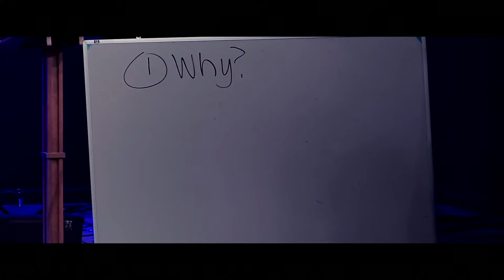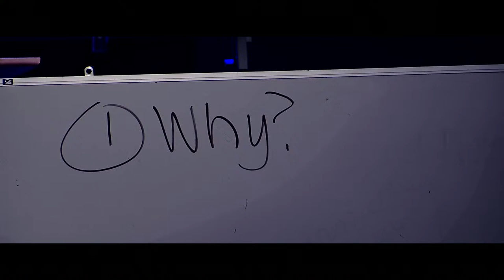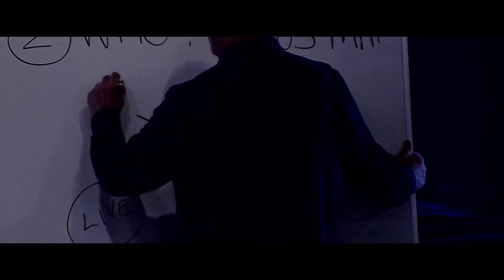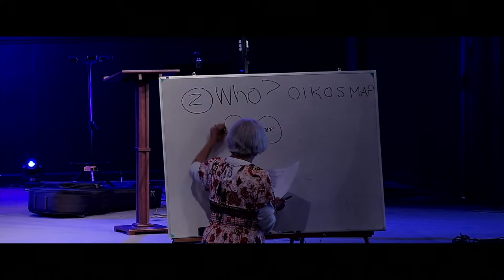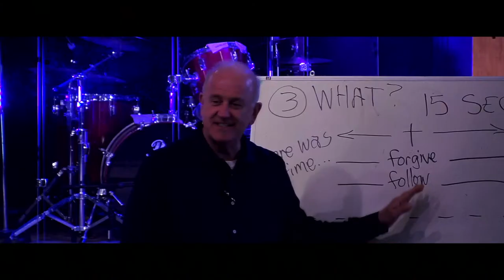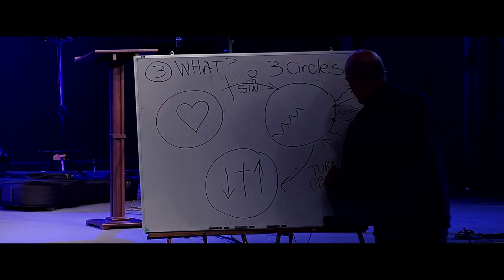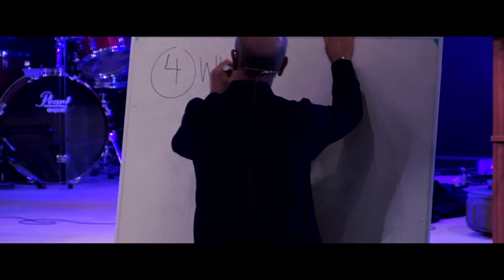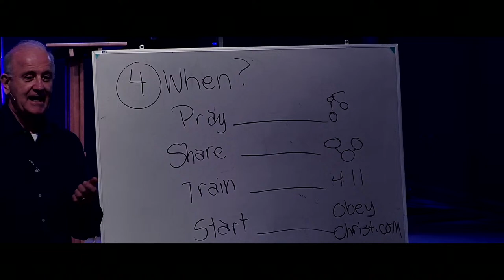Evangelism Training - Mark Snowden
Thank you so much for joining us in worship today! We hope this encourages you in your faith. Rolling Hills Baptist Church is a Southern Baptist Church located in Fairfield, Ohio with the mission of sharing the joy and fulfillment of Jesus with our community.